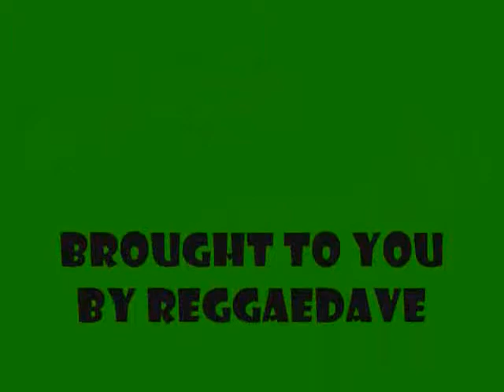Black Uhuru - Dry Weather House.mp4